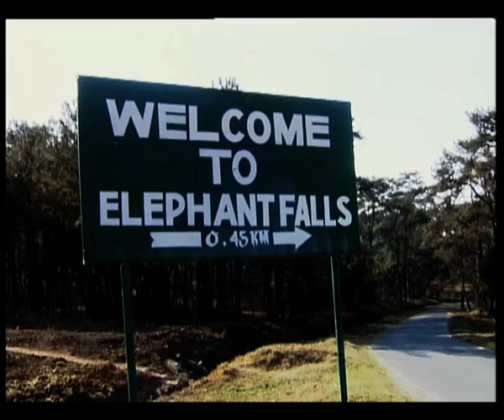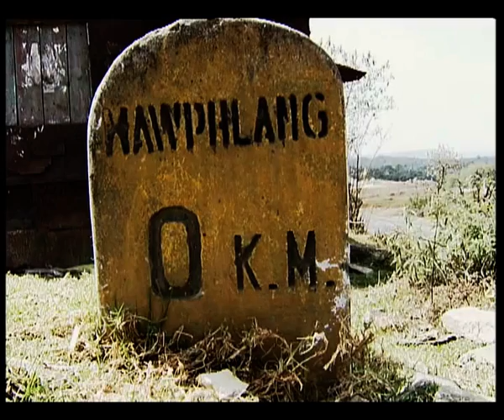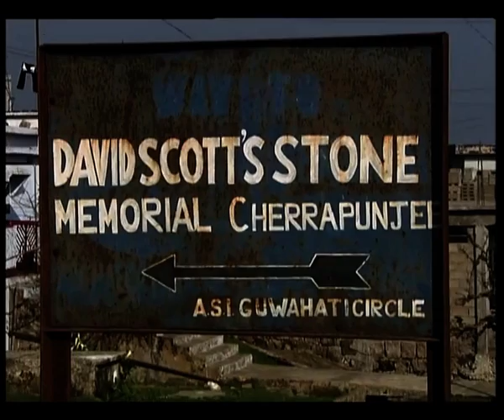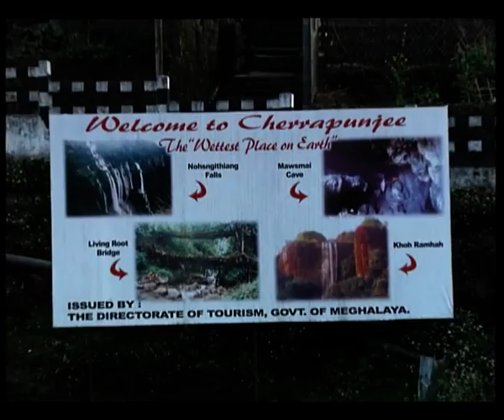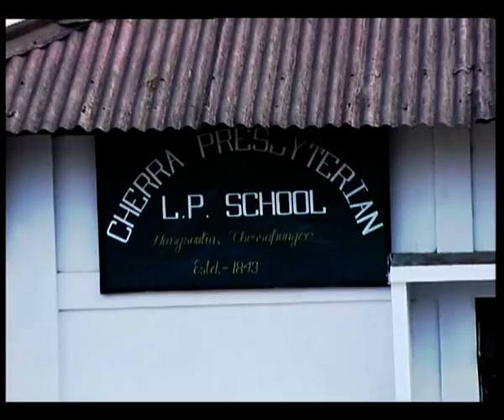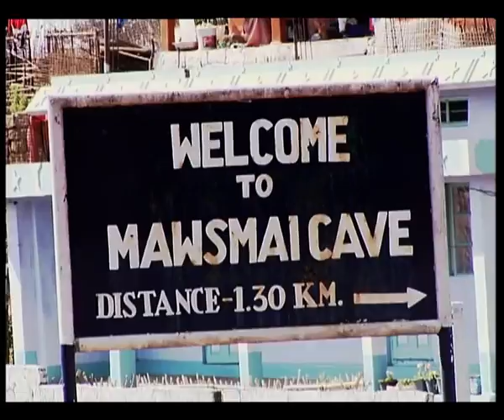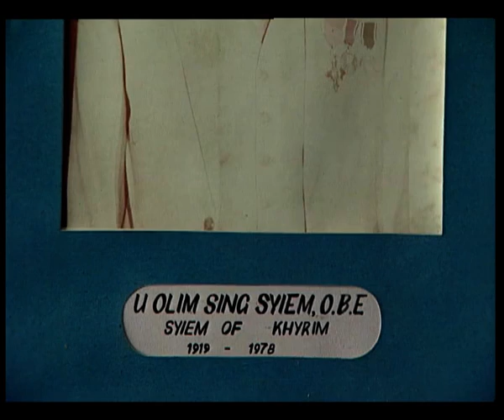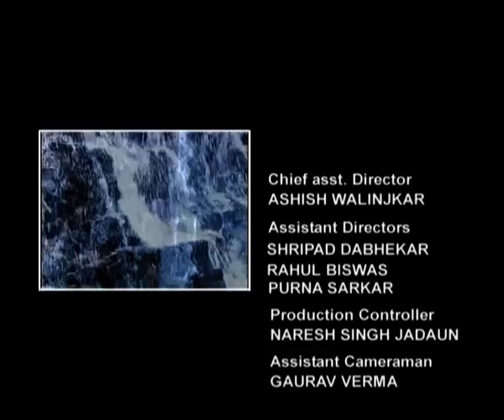Brahmaputra - The son of Brahma - Ep #19